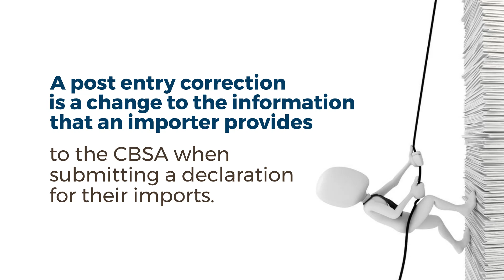CBSA post entry corrections for Canadian importers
Canadian importers can potentially reduce duties paid by submitting post-entry corrections to the Canada Border Services Agency (CBSA), if the importer believes that the original declaration was incorrect. When an import declaration accidentally includes an omission or an error, a CBSA post entry correction can fix the error, preventing it from becoming a non-compliance issue at a later date.